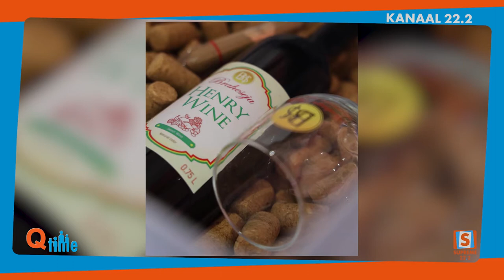Q-Time met Jamaal Jansen